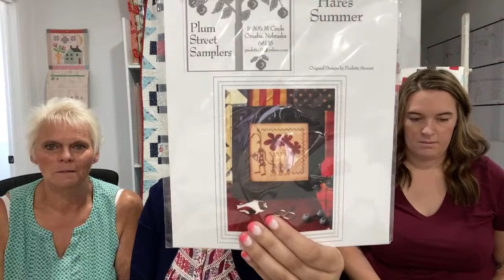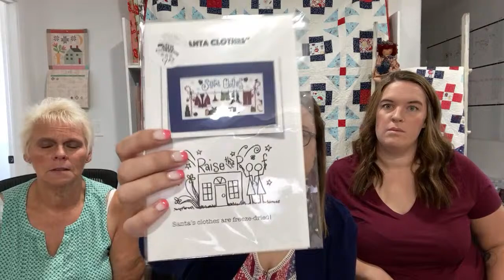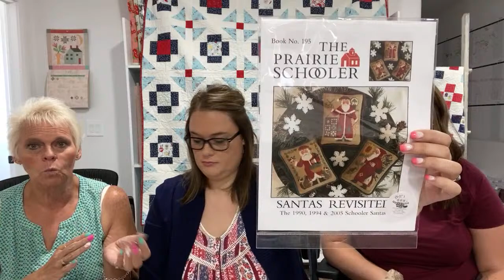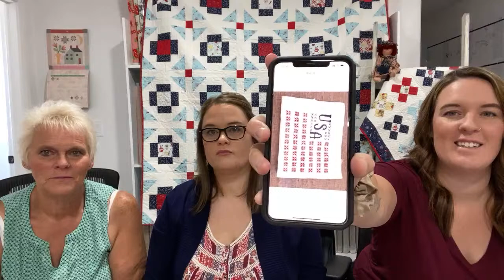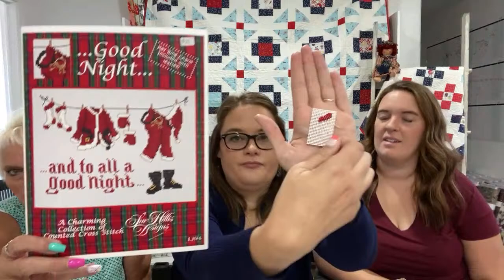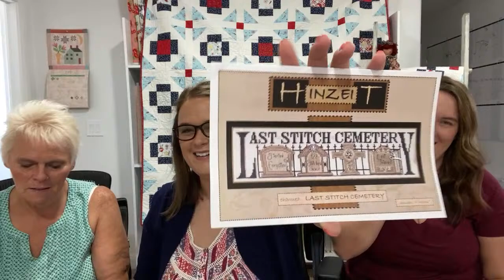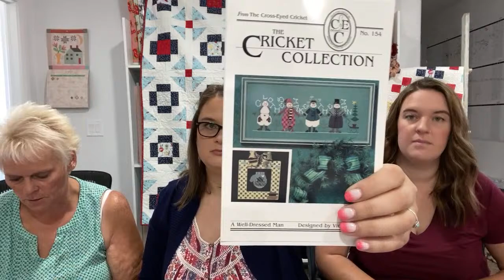Flosstube #8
Hashtags to follow

Primrosecottagequilts
Primrosecottagestitches